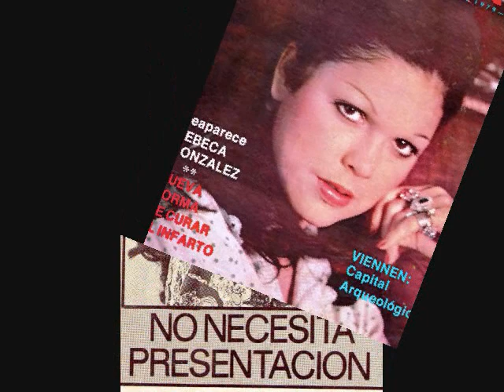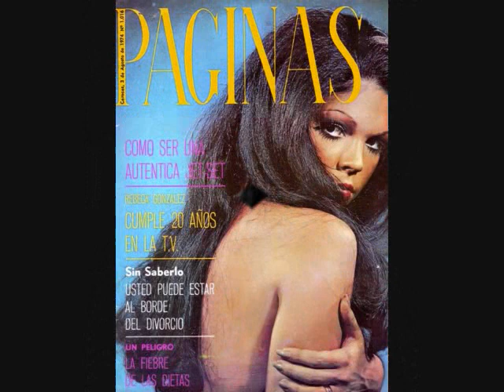Elio Roca- Contigo y aquí-TEMA NOVELA PEREGRINA 1973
Tema novela Peregrina protagonizada por José Bardina y Rebeca González en el año de ( 1973 ) en Venezuela...una novela como pocas espero les guste y los que la vieron les deje bonitos recuerdos como a mi.